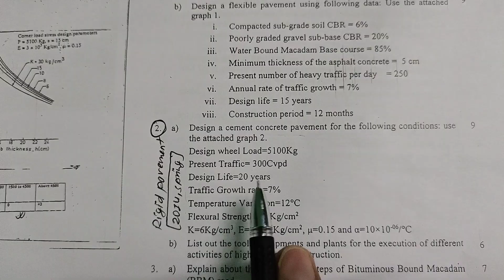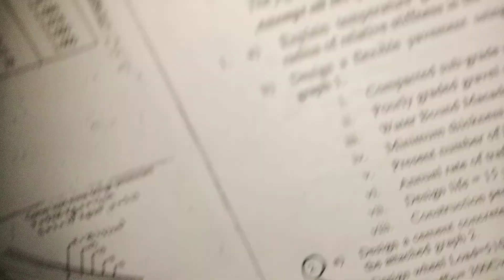Numerical on Rigid Pavement Design || Concrete pavement design|| TE-II